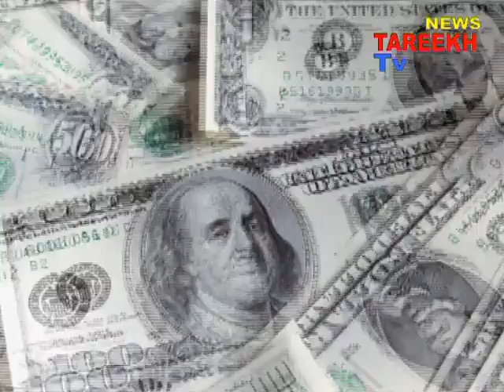Tareekh TV Nasirabad Sindh.